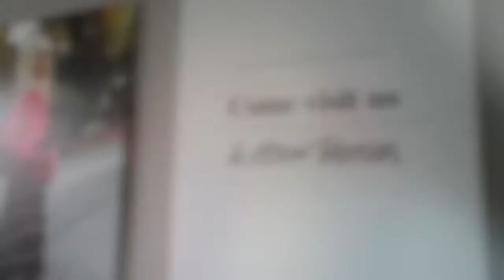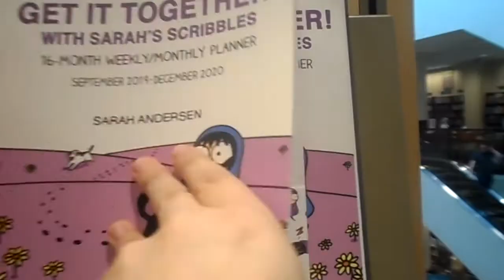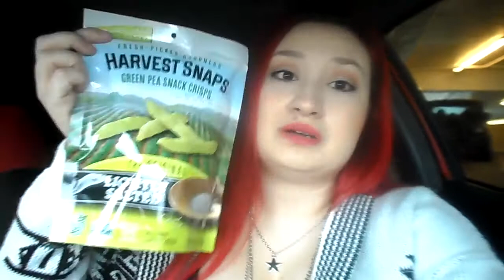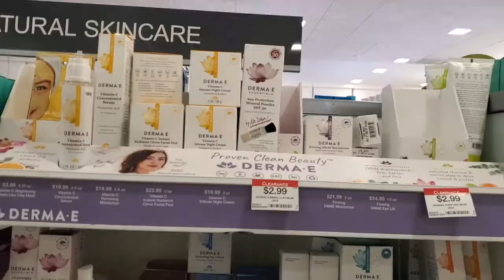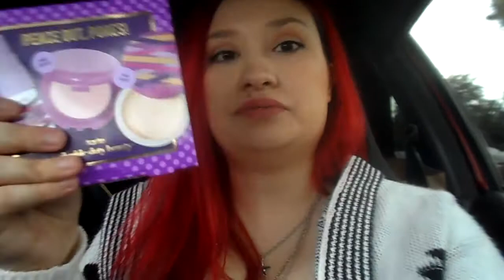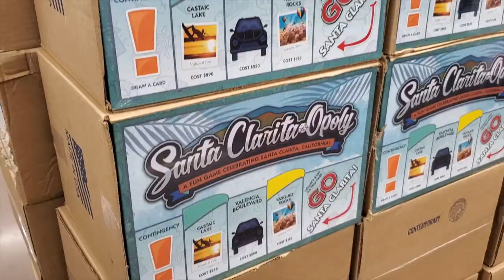Vlog | Shopping + Can't believe I forgot it!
Follow me around to the Glendale Galleria, Starbucks, Ulta, my parents (doggies!) and Walmart.

I do have non-traditional doctors. They are with GoForward. Let me know if you want a video about how amazing they are!